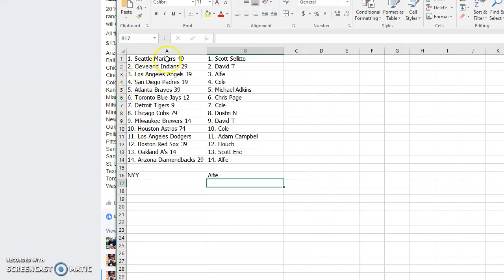messed up video Recording #43